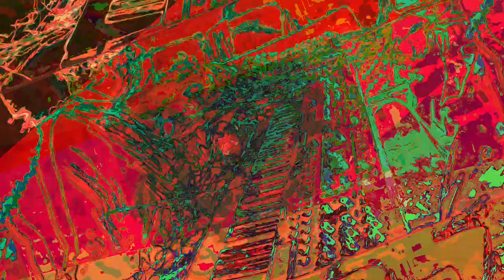[EPILEPSY WARNING] Movie 23 06 15 13h36m13s